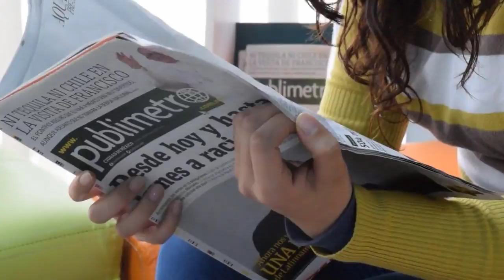NOTÍCIA URGENTE FOI CONFIRMADO AGORA POUCO TRISTE COMUNICADO O EX MINISTRO DA JUSTIÇA SERGIO MORO